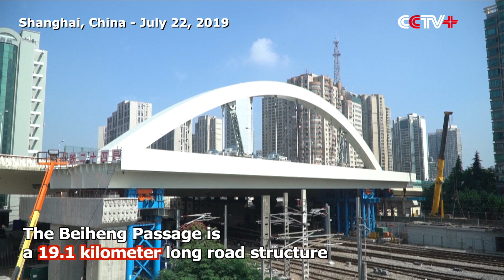Bridge Spanning Railway, Metro Tracks Moved by 104.7 Meters in Shanghai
The first bridge on the Beiheng Passage in Shanghai City that spans parallel railway and metro tracks was successfully moved northward by 104.7 meters to the designated place on Sunday, marking a significant progress in the fulfillment of a key municipal construction project in Shanghai.